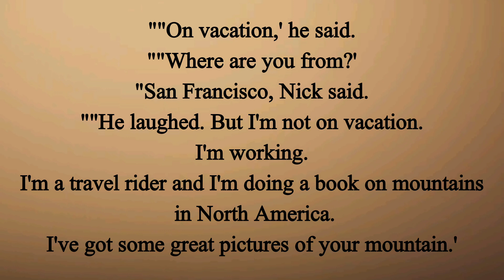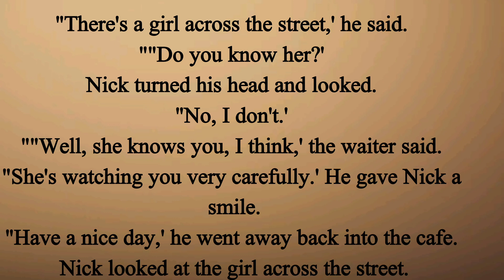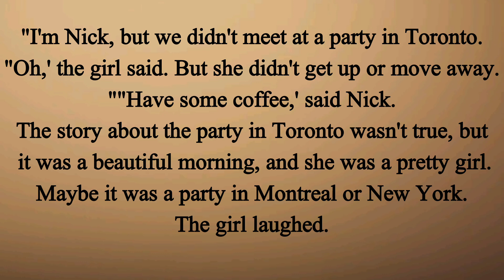Improve Your English | Learn English through Story Level 3 | English Stories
Learn English Through Story Level 1 | English Stories | Learn English

Learn English through Story Level 1 - Who Am I | Short Story in English

Learn English Through Story Level 3 - The Secret of the Stones | English Stories